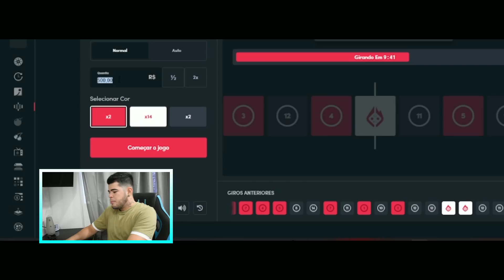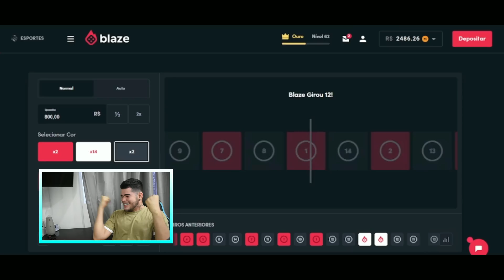youtube video #-X8V_nautGc